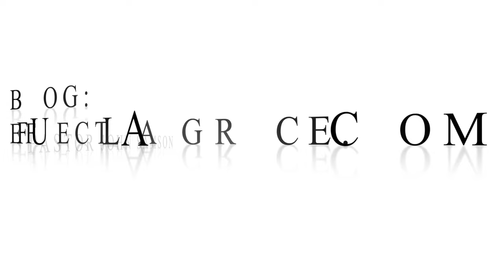Why The Resurrection Is Good News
1 Cor 15:12-28
Zachary Conover